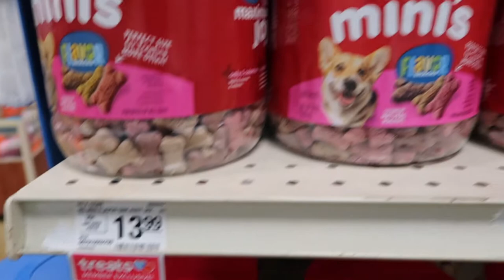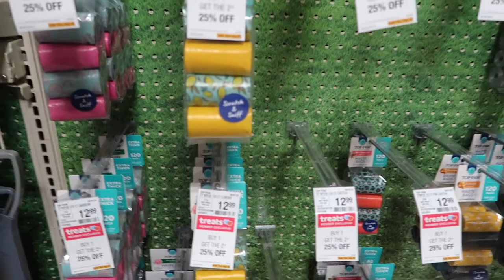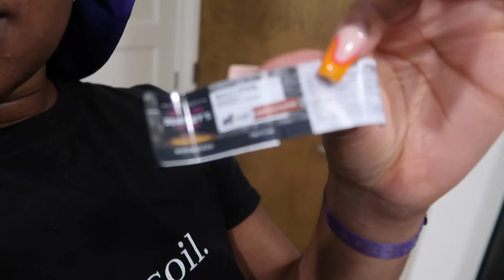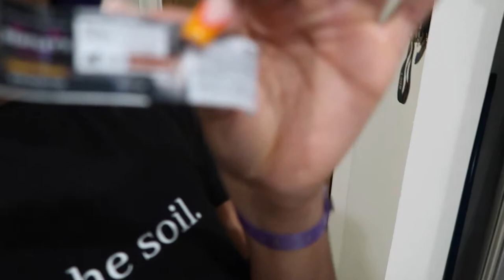I GOT A PUPPY!! NEW DOG MOM VLOG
Meet my new puppy, Leo!!